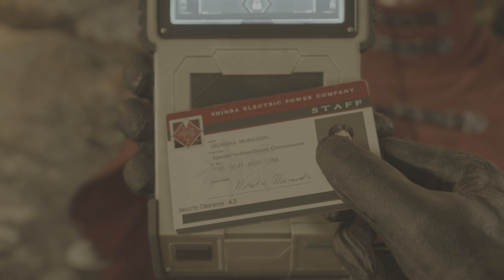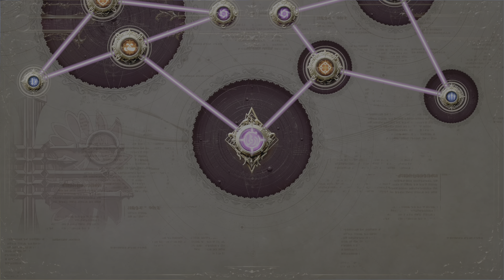Treasure Chest, Shinra Manor - B1 | Final Fantasy VII: Rebirth (PS5)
Treasure Chest, Shinra Manor - B1

Treasure chests (たからばこ / 宝箱, Takarabako?), also simply known as chests, are found throughout the world in all Final Fantasy games except Final Fantasy VIII and Final Fantasy XV, in various shapes and sizes. They usually contain items, but sometimes they are monsters in disguise. In some games they can be traps with a monster-in-a-box hidden with the treasure. Treasure chests come in various colors, depending on the terrain they are found in. Treasure chests tend to only hold extremely rare and v...